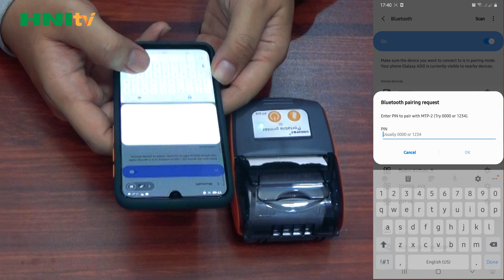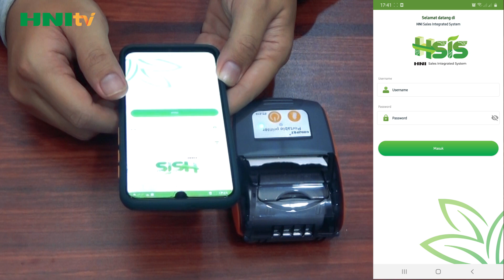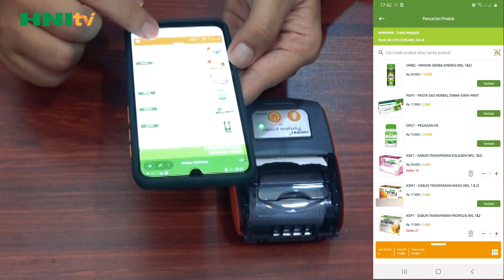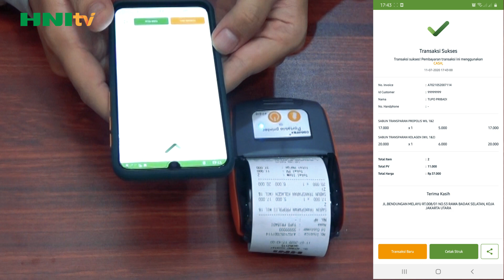Tutorial Printer Thermal Mini Portable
Tutorial Printer Thermal Mini Portable Untuk Mencetak Invoice di HSIS (HNI Sales Integrated System)

🔵FB: Herba Penawar Alwahida Indonesia
HNI E-Commerce:
Bisnis Semakin Mudah
Download HNI Mobile & HNI Event Apps
📲di Google Playstore, Untuk kemudahan Bisnis HNI dan untuk mengetahui update Event HNI